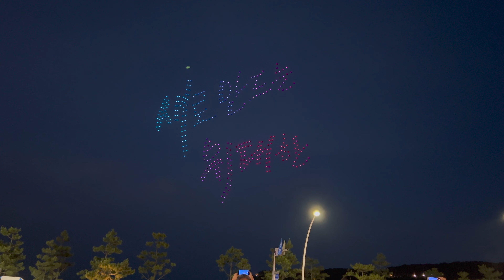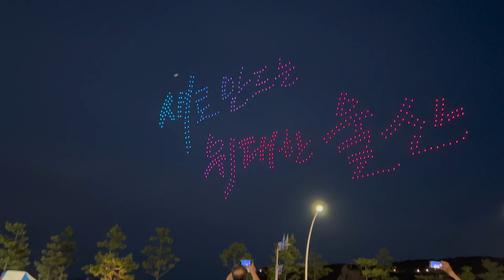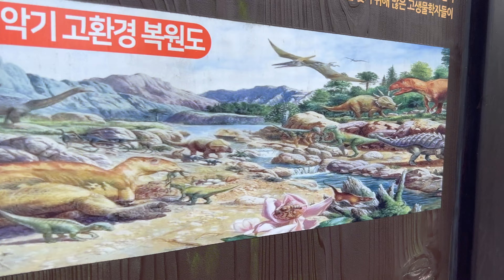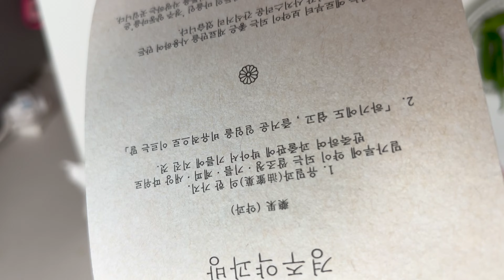I GOT MY DRIVER'S LICENSE IN KOREA // JUNE 2023 VLOG // PICNIC on the parents ROOFTOP [SUB]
Hello and Welcome to @snackbunnykorea ! In this video I'm talking about my driver's license in Korea. Showing our trips and fun in Korea in June 2023 and having a picnic on Korean parents rooftop.

00:00 Wedding Anniversary
02:00 Fireworks on the beach
06:06 Dinosaur playground
07:54 Picnic on the Rooftop
09:44 Ocean Vibes
14:52 Driving School
18:18 Buying stuff for baby and IKEA
22:11 Korean traditional sweets